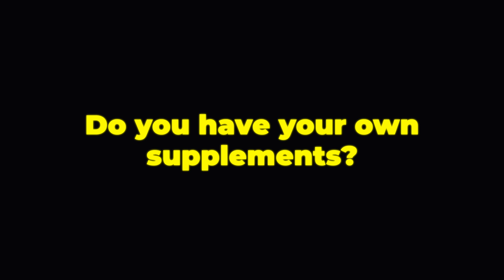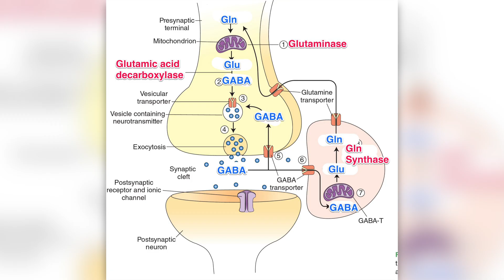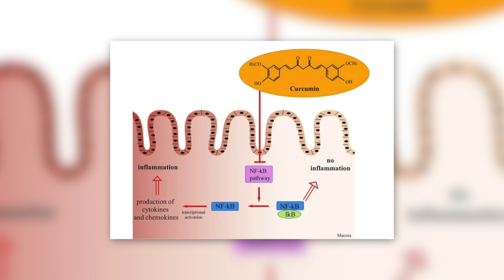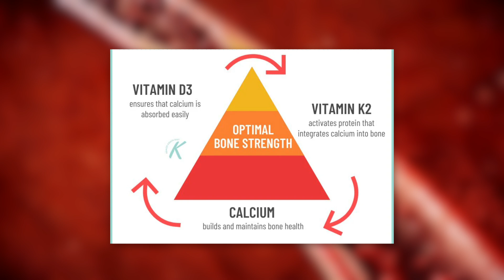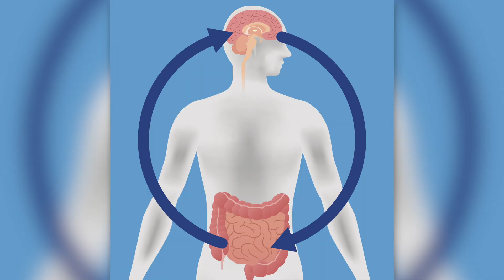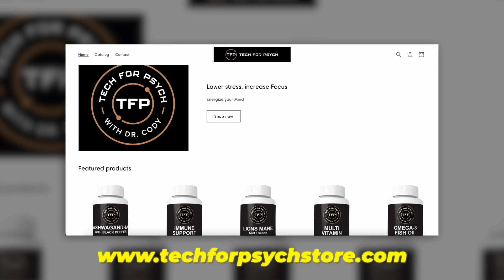My Brain Supplement Stack for Men 40+: Boost Memory, Focus & Clarity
Cody Rall, M.D., is a United States Navy trained Psychiatrist who specializes in neurotechnology wearables.

Dr. Rall cofounded Stanford Brainstorm and also served as a board member of the psychiatry innovation lab, an annual national competition at the American Psychiatric Association that works as an incubator for groups developing technological solutions to problems in mental health care. He is the founder of Techforpsych, a media and relations company that covers advancements in technology related to neuroscience.